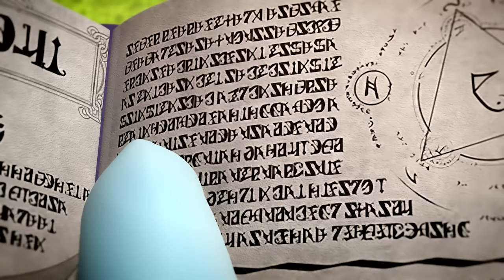[KidsPang] Catch! Teenieping｜Ep.25 THAT’S NO, NONOPING! 💘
💌 Catch! Teenieping ep.25💌
It’s time to meet our adorable princess and Teeniepings!💘

“Catching Teenieping? That’s no, no!”
Romi is hit by the Tinklepuff of Nonoping!
Now, Romi begins to say NO to everything, even… the “Teenieping Catch!”
Hurry up, Royalpings!
We have to find Nonoping and bring Romi back to normal!